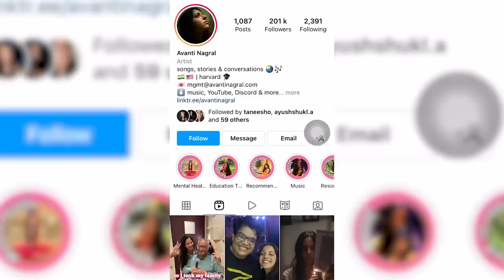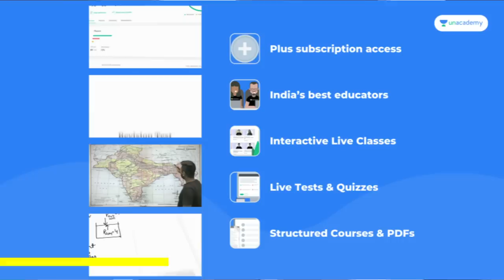The Avanti Nagral Controversy - my Opinion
Use code NOVAFAM to avail amazing benefits on Unacademy -

🎵LISTEN to my Track with Avanti - "Tu Kaafi Hai"